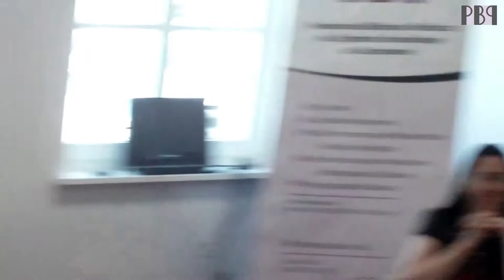Spotkanie „Z bibliotecznej półki” – Robert Ostaszewski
Dnia 28 czerwca 2019 r. w Powiatowej Bibliotece Publicznej im. Zygmunta Krasińskiego odbyło się kolejne spotkanie z cyklu „Z bibliotecznej półki”. Naszym gościem był pan Robert Ostaszewski, pochodzący z Ciechanowa autor powieści kryminalnych, dziennikarz, wykładowca w Studium Literacko-Artystycznym Uniwersytetu Jagiellońskiego. Spotkanie poprowadziła dziennikarka „Tygodnika Ciechanowskiego” – Iza Koba-Mierzejewska. Licznie przybyli goście wysłuchali interesującej rozmowy na temat książek pisarza i jego planów zawodowych, a także mogli zadawać pytania. Spotkanie trwało około 2 godzin i było bardzo sympatyczne.